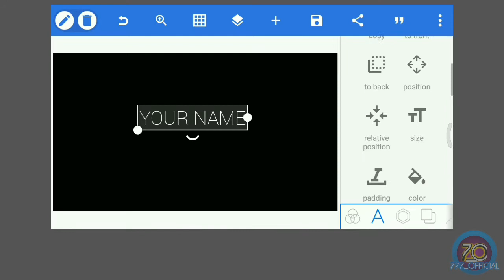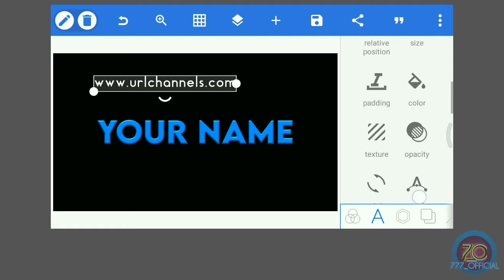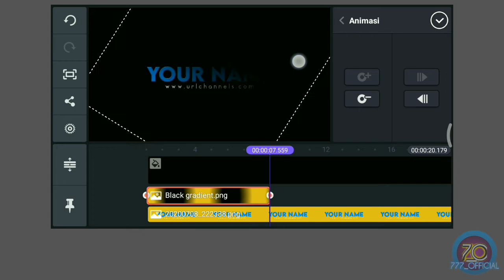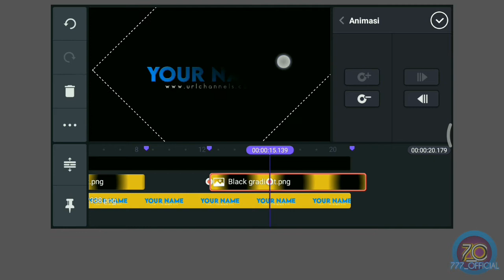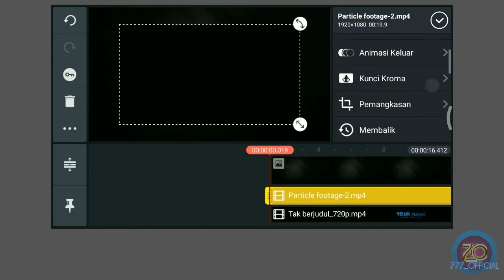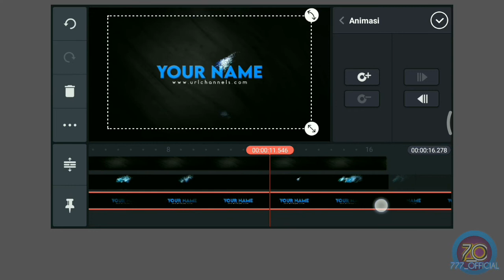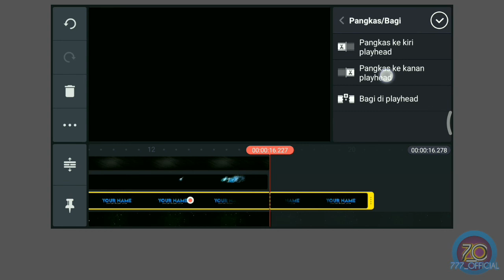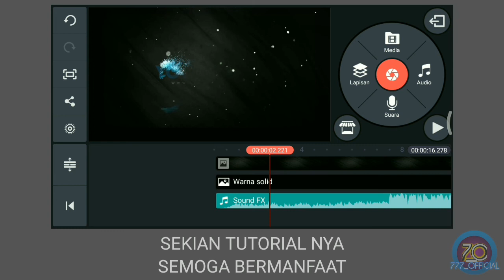Effect Particles Intro Reveal & Text Animation In Kinemaster|Tutorial Intro#part13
Kinemaster tutorial
Hello Friend... On this post I'll cover how to create a Effect Particles Intro Reveal & Text Animation In Kinemaster. If already, let's get started.